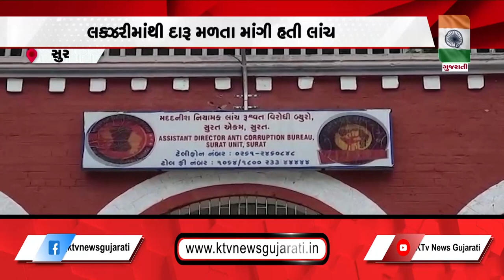પુણા : પીએસઆઇની એસીબીએ ધરપકડ કરી કોર્ટમાં રજુ કર્યો